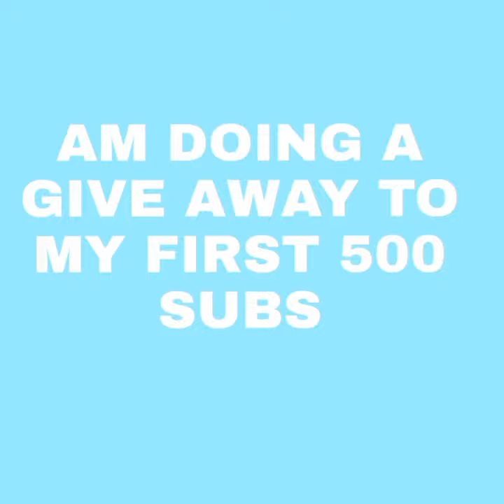SCOOBY DOO VOICE ACTORS GIVEAWAY ROADTO1K🔥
3-d struction scooby doo
quoi d'neuf scooby doo and the fast and furious
3d scooby doo